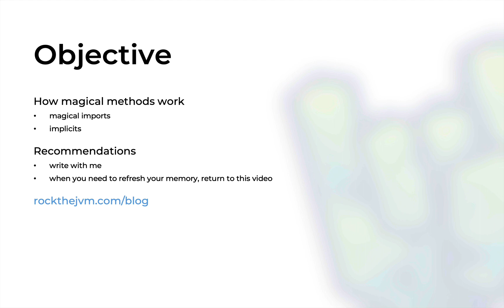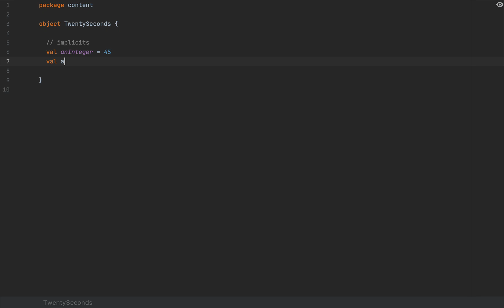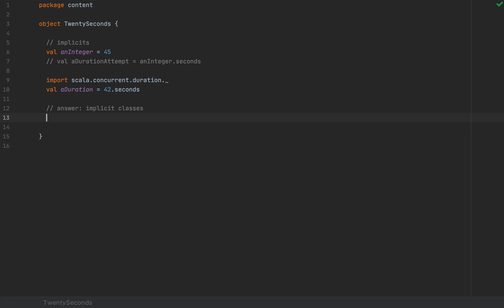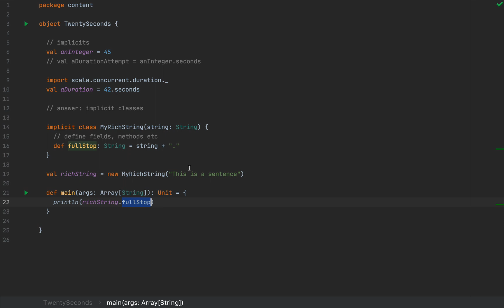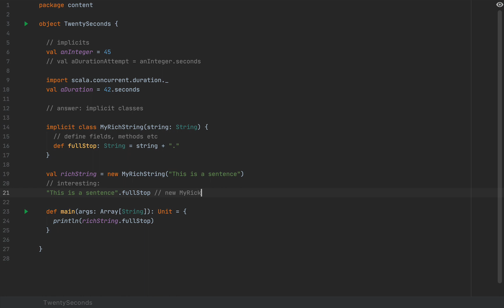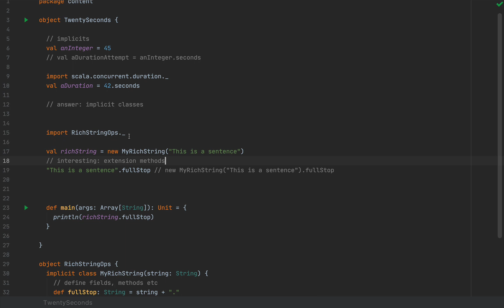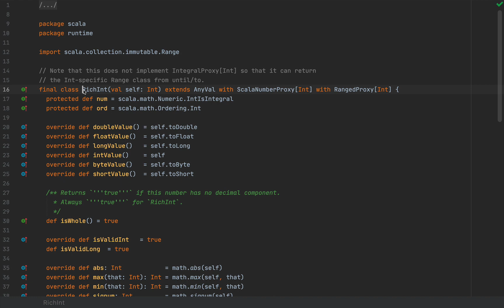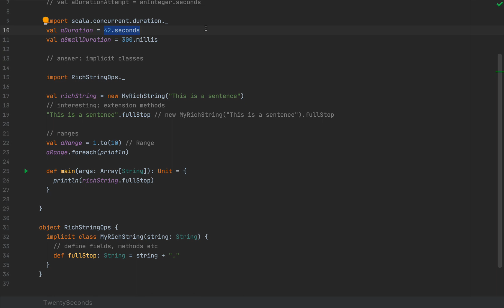How Does "20 seconds" Work in Scala? (a Rock the JVM tutorial)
This video will show you how seemingly magical expressions like "20 seconds" or "1 to 10" work in Scala. Primarily, we'll talk about
- implicit classes
- the extension methods pattern
- how libraries provide extension methods

Contents:
0:00 intro
1:38 the duration package is magical
3:11 defining an implicit class
5:17 extension methods
7:11 storing and importing
8:37 duration extension methods
10:10 ranges as extension methods